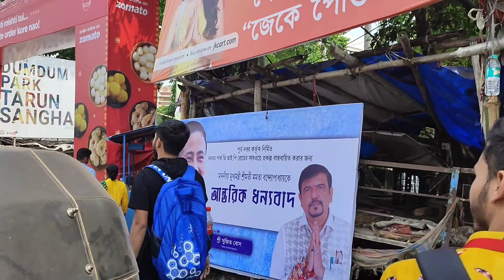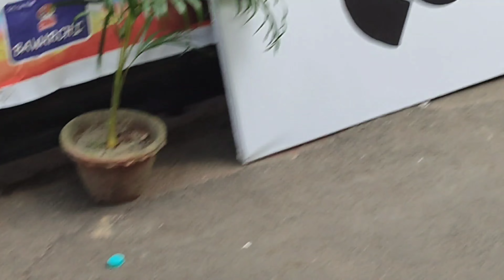panchami teh flamboyant losers ar সাথে শুরু হল পুজো 🤩🥳@CalcuttabongRider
panchami teh flamboyant losers ar সাথে শুরু হল পুজো 🤩🥳‎@Calcutta bong Rider  ‎@Flamboyant LOSERS
© This content is copyrighted to Calcutta bong rider use or commercial display or editing of the content without proper Authorization is not allowed.